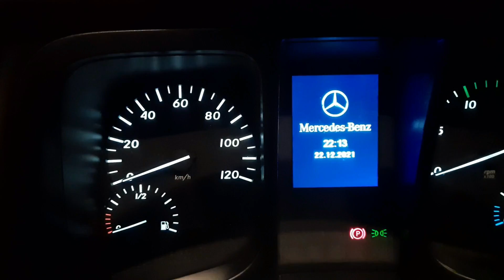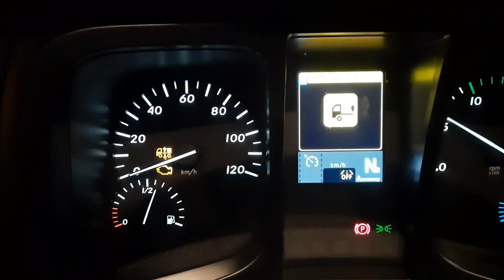ULUSLAR ARASI TIR ŞÖFÖRLÜGÜ/ TRANSPORT ŞÖFÖRLÜGÜ YOLU BÖLÜM 1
Uluslar arası yurt dışı çalışma serüvenimle sizlere bilgilerimi paylaşmak yaşadığım sorunların sizlerin karşısına çıkmaması için yurt dışı çıkışla ilgili bir video hazırladım iyi seyirler